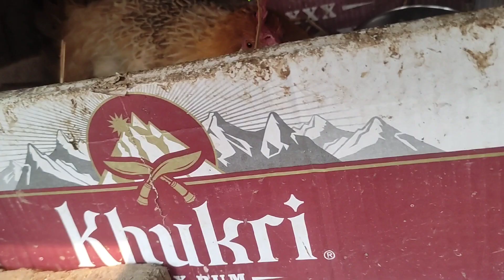Local Kukhura hatching | Local kukhura palan tarika | Egg hatching - SaugatGurungYuz